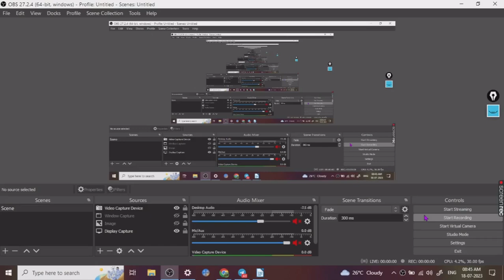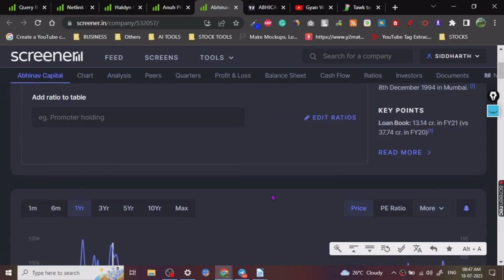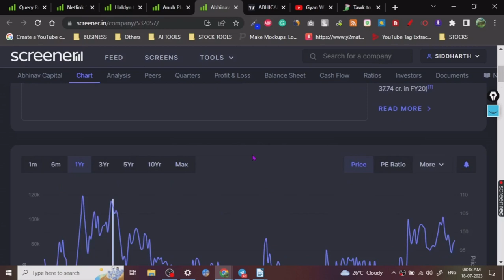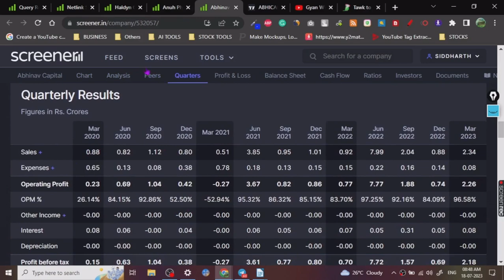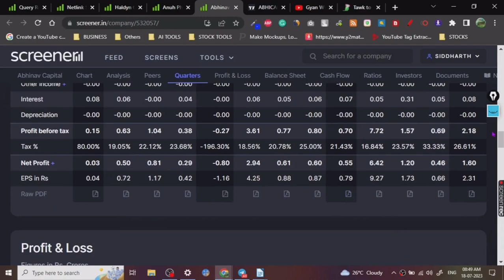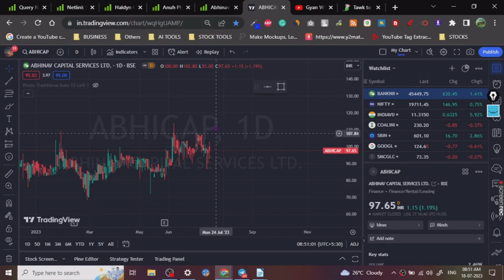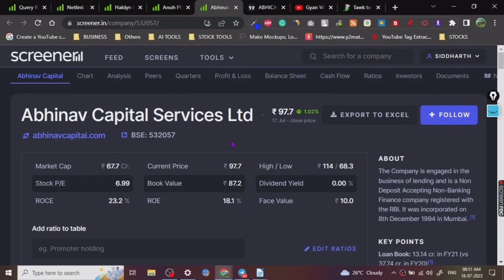🧐🔎Abhinav Capital Services Ltd - STOCK ANALYSIS l📚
Abhinav Capital Services Ltd is a company that provides finance for companies through the provision of short-term loans, according to the information obtained from Bloomberg[1] and Yahoo Finance[2][3].

It appears that Abhinav Capital Services Ltd specializes in offering advance short-term loans to companies. However, without further details or a more comprehensive source of information, it is challenging to provide a more detailed overview of their services, industry focus, or any notable projects they might be involved in.

If you require more specific information about Abhinav Capital Services Ltd, I recommend reaching out to the company directly or conducting further research using additional sources such as their official website, financial reports, or press releases.